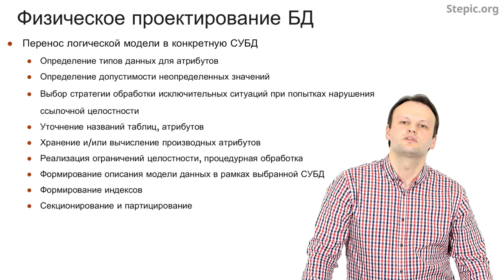Введение в базы данных - 47 урок. Логическое и физическое проектирование